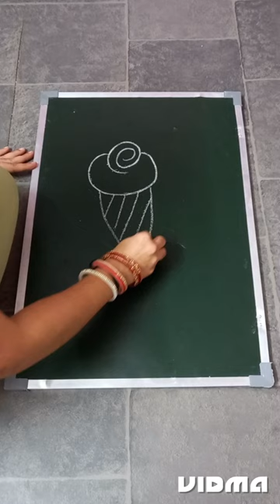How to Draw Ice Cream🍦